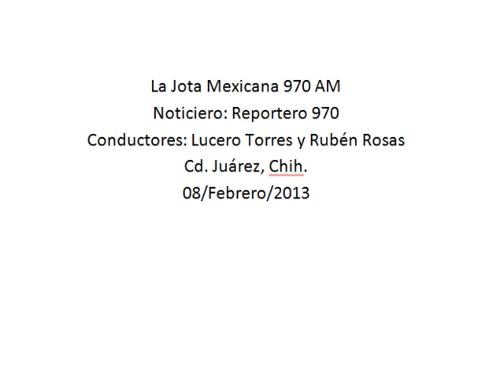Cobrarían 4,500 pesos de renta anual a locatarios del Mercado Reforma